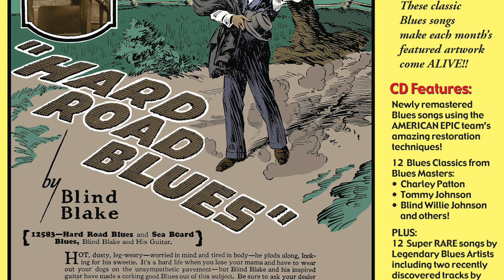Johnnie (Greechie) Temple "Evil Devil Blues" 90 second clip from the 2018 Blues Images Calendar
Short 90 second clip of this classic version of Skip james "Devil Got My Woman" newly remastered for the 2018 Blues Images Calendar